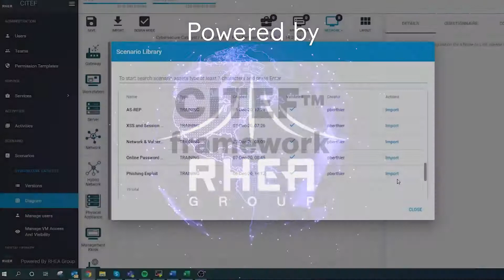Catalyst Cyber Range - Immersive Cybersecurity Training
Cyberattacks are an imminent threat. With a rapid shift in digital transformation across all sectors and industries, cyberattacks continue to be on the rise, pressing organizations to stay prepared. How you or your team responds to a cyberattack in those critical moments of detection can determine the level of impact and disruption your organization faces.

The Catalyst Cyber Range has been developed with an objective to train and upskill cybersecurity talent and facilitate cyber research and development in Canada. Headquartered in Brampton’s Innovation District, the Catalyst Cyber Range provides onsite and virtual programming to organizations across Canada.

The Catalyst Cyber Range offers a combination of best-in-class technology, training frameworks and simulated environments that replicate real-world environments and help prepare your teams for emerging threats.

Our virtual training environment was developed in collaboration with RHEA technologies and offers a safe and secure environment to simulate real-life scenarios and train individuals and teams with the tools, tactics and protocols that are required to defend against the most pressing cybersecurity threats.

With cybercrime on the rise, it is essential for all of us to be prepared for any cybersecurity threats. The Catalyst Cyber Range enables enterprises, SMBs, students, researchers and entrepreneurs to train and upskill talent, conduct research, test new products and validate their cybersecurity playbook in a safe and secure environment.

Our virtual platform offers remote access to work with individuals and organizations of all kinds - business and cybersecurity leadership teams, incident response teams, security operations analysts, post-secondary institutions, researchers, not-for-profit organizations and more.

This initiative is generously supported by the Government of Canada’s Federal Development Agency for Southern Ontario.